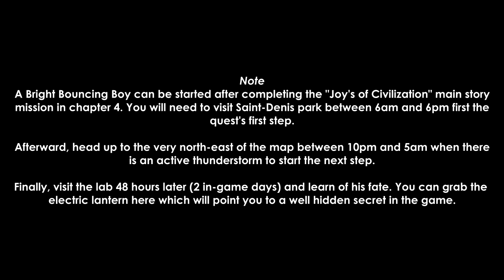Red Dead Redemption 2 - A Bright Bouncing Boy Stranger Side Mission Guide (Electric Lantern)